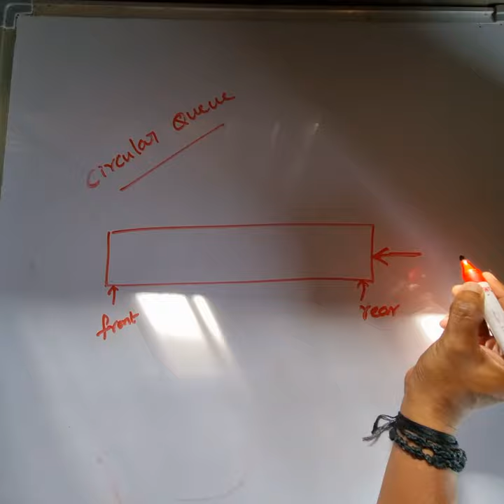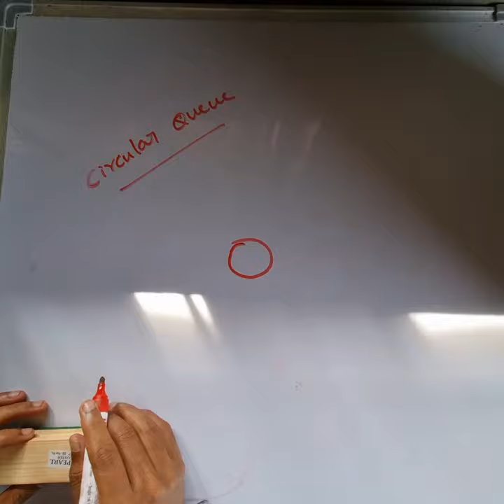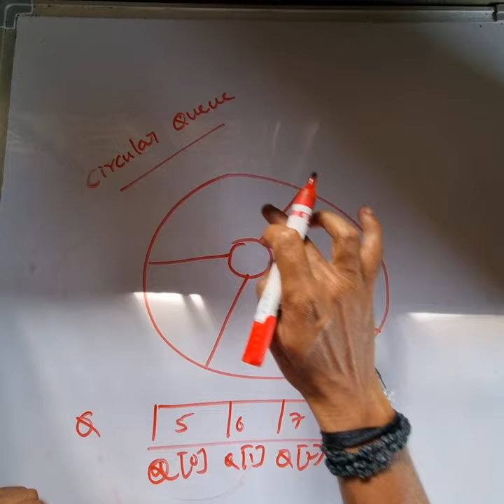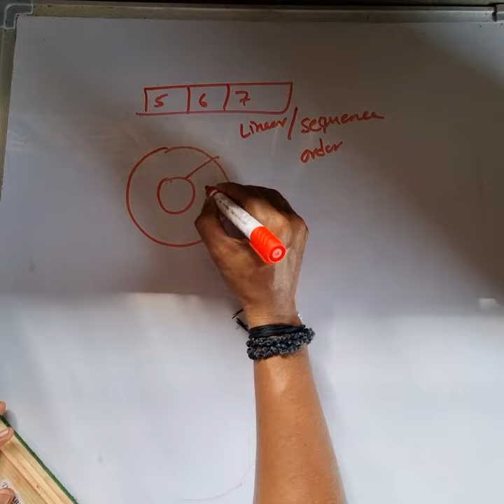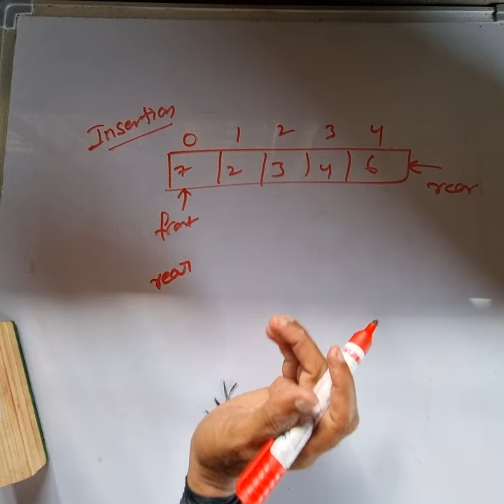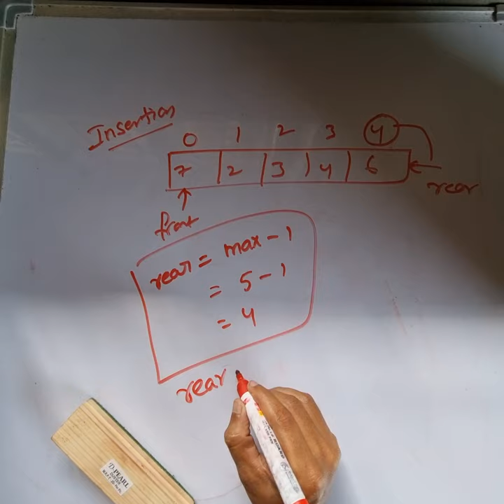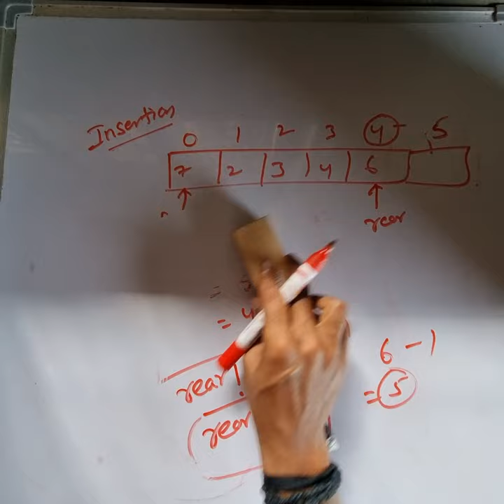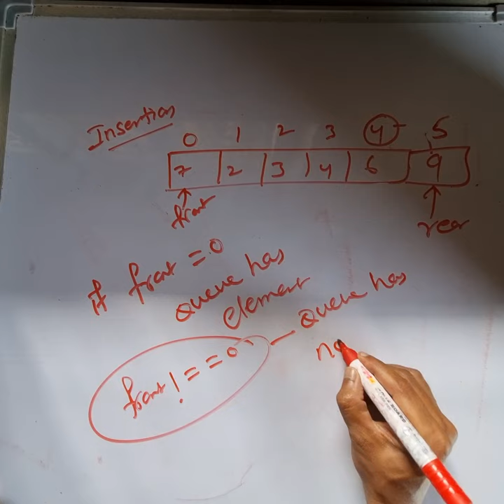circular queue representation using arrays